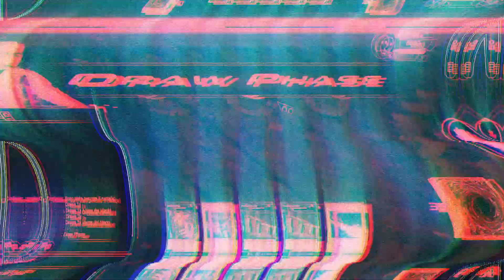ECCO COME HO VINTO IL PRIMO TORNEO DEL 2023 DI YUGIOH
💎 SE VUOI SUPPORTARE IL CANALE, LA QUALITA DEI VIDEO E LA FREQUENZA DEI CONTENUTI PUOI UTILIZZARE I SERVIZI SOTTO 👇
🎲 PER PRENDERE SUBITO IL DECK CHE HAI VISTO MANDA UN MESSAGGIO SU:
✅ Modalità di Supporto Canale per migliorare Contenuti e Qualità:
➜ [IMPORTANTE] Solo diventando un Patrono entri nel GRUPPO DEI CAMPIONI OVER
📱 SEGUICI SUI SOCIAL E DICCI CIAO!
📑 FAQ
▶ E perché alcuni hanno carte bandite?